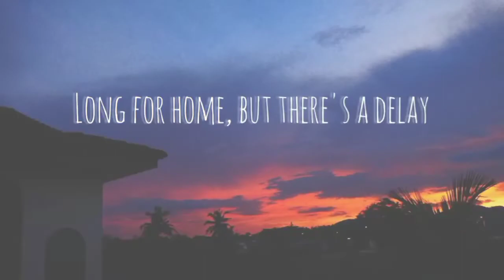Grateful Wish by Asilah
Nur Asilah Yasmin Binti Yusof